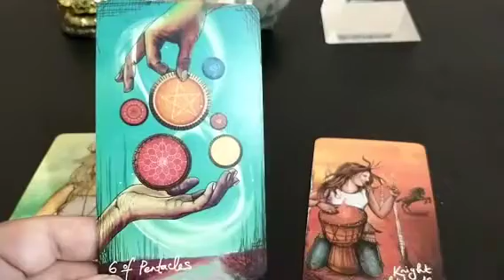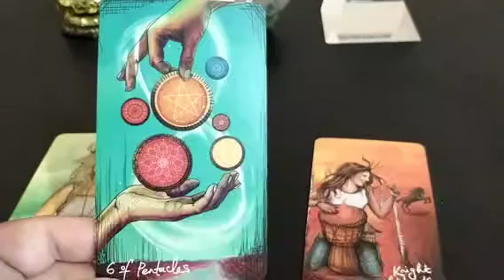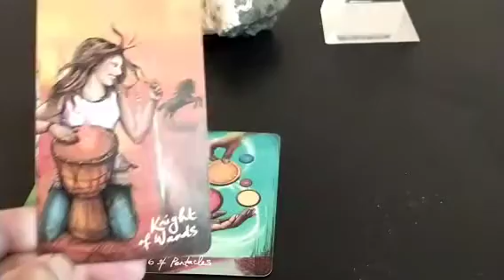Sagittarius August Love 💖 Reading